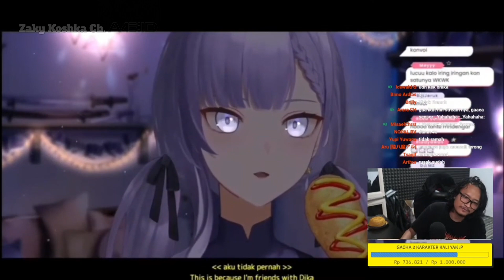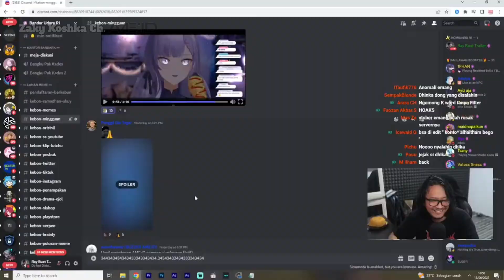Vtuber Anomali Ini Sangat Tidak Ramah | [ Ray Restu Fauzi ]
Chi... Chi...

short
monetisasi